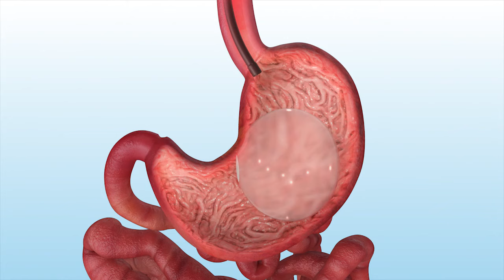Orbera™ Gastric Balloon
Orbera combines a gastric balloon that encourages portion control with a 12-month customized weight loss plan and expert support team.

FDA approved in mid 2015 after 20 years of successful use internationally, the Orbera deflated silicone balloon is placed in the stomach endoscopically — which means no incision, no downtime and minimal risk — and it’s then filled with saline solution. The procedure is done on an outpatient basis in just 20 to 30 minutes using mild sedation.

How It Works. The balloon helps patients eat less by taking up space in the stomach. Losing weight and keeping it off, however, demands lifestyle changes. So the Orbera program also requires a 12-month commitment to diet and exercise supported by our team of bariatric specialists, who are experts in medical management, nutrition and exercise.  Six months after the balloon is placed, it is removed — but the lifestyle coaching continues. Your support team works with you for another half year to retrain your appetite, maintain new eating habits and continue your exercise routine. When the year-long program is over, you’ve established healthy lifestyle choices that help you keep the weight off.